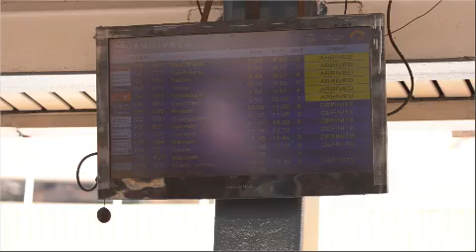AIRPORT WEDDING PROPOSAL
Our channel is all about married life, family, love and our personal experience as a married couple. We’re doing this together with my wife. Our goal is to share and help other couple on how to handle every obstacles, trials, hardships and problems that were going to encounter during our journey raising our own family. We’re going to try our best to inspire other people by sharing and giving tips on how to have a happy family life. Don’t hesitate to send us message on our Facebook account. Thank you and God bless everyone🙏